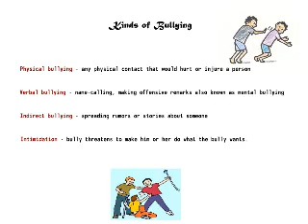Bullying PSA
A Public Service Announcement video created by the students of Windward High School.